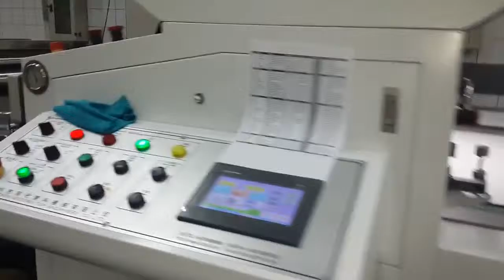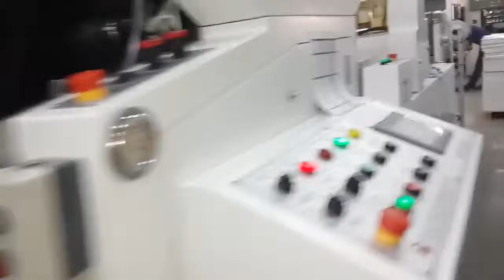YOCO MTM RIZE 108E Installation in Turkey 2014